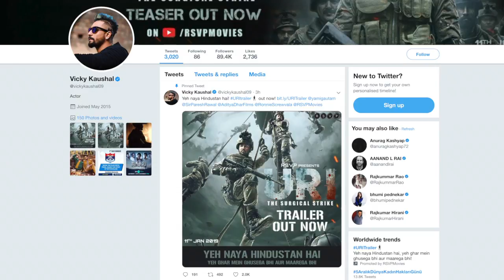दमदार है Vicky Kaushal की फिल्म 'URI' का ट्रेलर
दो साल पहले उड़ी बेस शिविर में आतंकवादी हमला  भारतीय इतिहास में एक ऐसी  घटना थी,  जिसमें भारतीय सेना के कई जवानों की हत्या कर दी गयी ।